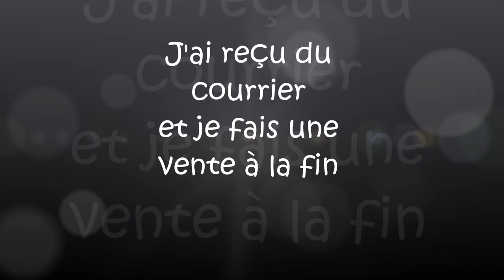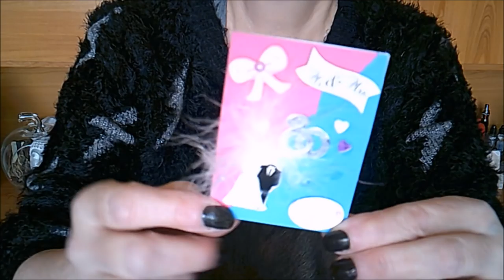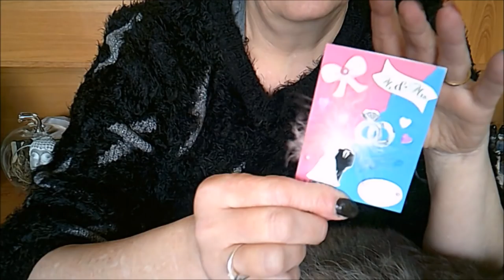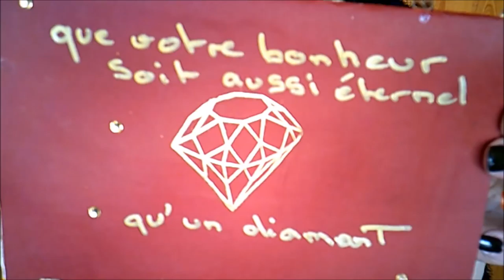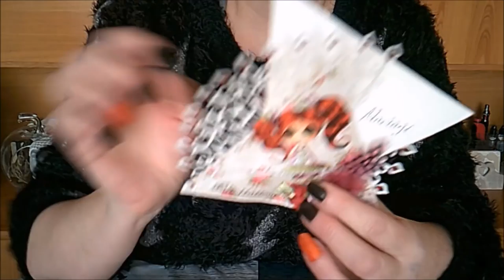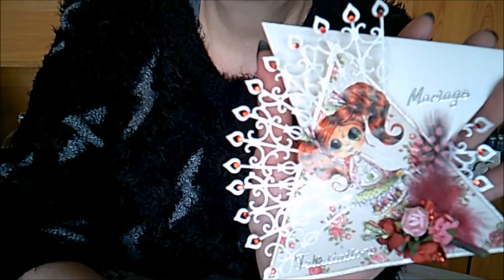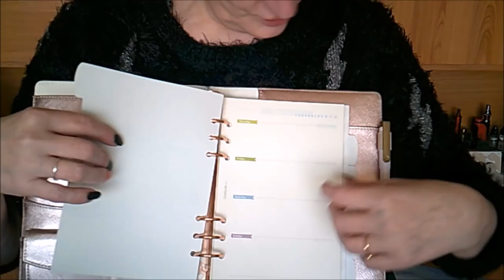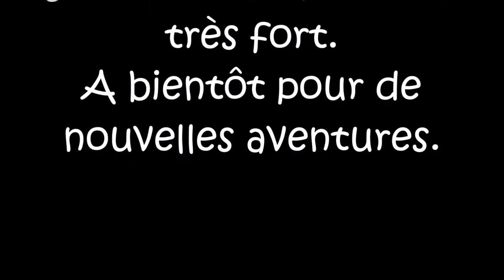J'ai reçu du courrier et je fais une vente à la fin